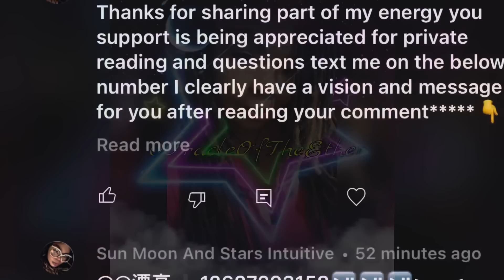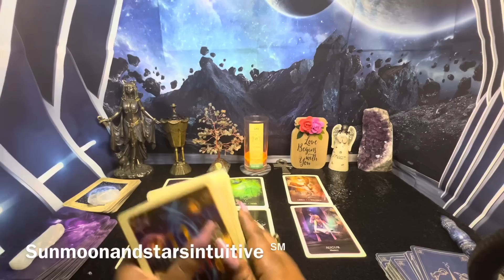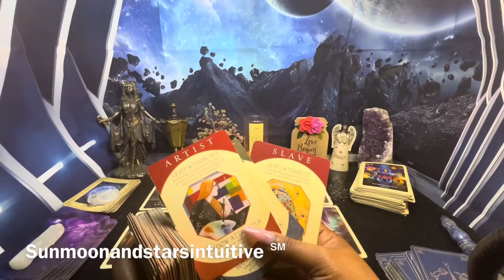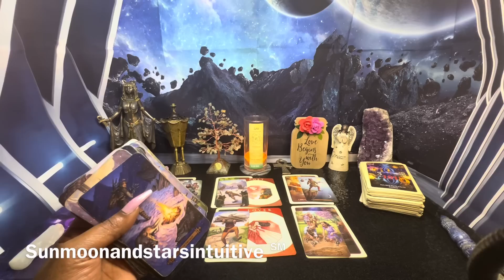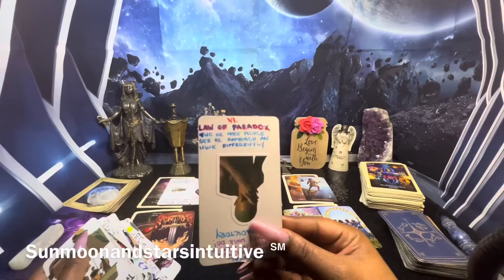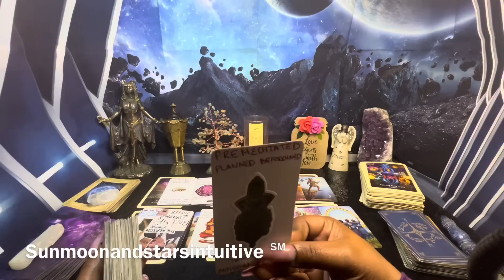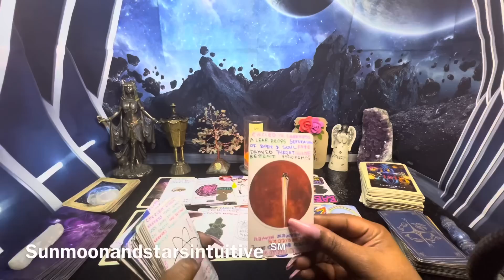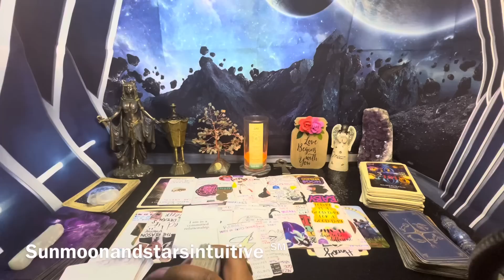This person is in a relationship & they want you to their partner is intimidated by u & plotting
Sunmoonandstarsintuitive ℠

2nd video of today was filmed today

1304. Commencement of protection

1326. Penalty for false marking

This person is in a relationship & still focusing on u their partner is intimidated by u & plotting